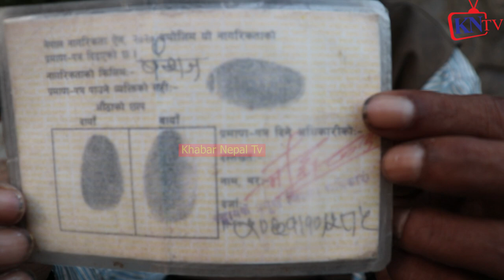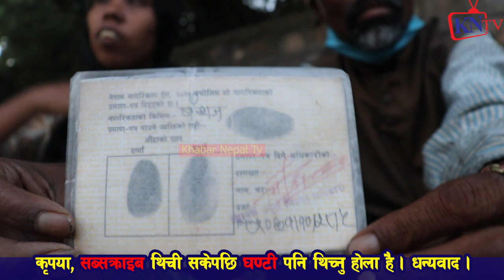बिहरबाट काठमान्डौ आएर राजेन्द्र महतोले ३ वटा महल बनाए,तर तराईबासीले के पाए ? Rajendra Mahato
22 बर्से Jangmu Sherpa र 51बर्से शेरधनको बिवाहकै दिन,बहुबिवाह मुद्दा ठोक्ने भन्दै बालिका खड्का रिसाए
22 बर्से Jangmu Sherpa लाई 51 बर्से शेरधनले Love पार्दा केटाहरु ठाउको ठाउ बेहोस, Punya Gautam बोले
 बालिका खड्का, Rupak Basuri
22 बर्से Jangmu Sherpa र 51बर्से शेरधनको बिवाहकै दिन,बहुबिवाह मुद्दा ठोक्ने भन्दै बालिका खड्का रिसाए
22 बर्से Jangmu Sherpa लाई 51 बर्से शेरधनले Love पार्दा केटाहरु ठाउको ठाउ बेहोस, Punya Gautam बोले
 बालिका खड्का